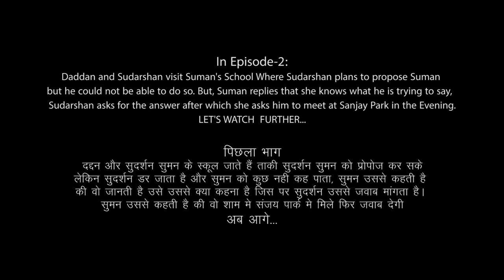Dil Dosti Slum | Ep-3 | Slug Line Films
Dil Dosti Slum is a Short Film Series by Slug Line Films.

Synopsis:
In this Episode, Sudarshan & Daddan went in a place to meet Suman. Daddan buys a Gift for Sudarshan which they plan to give Suman but She does not like that gift and gets angry, what Suman says to Sudarshan and How Daddan reacts when Sudarshan tells everything to Daddan? to know more, Please watch this Episode.

A Series by Slug Line Films
Directed by: Ajmal Hassan
Cast: Adnan Khan, RinQ Verma & Purwa Sinha
DOP: Rishi Karanjkar
Cinematography: Saad Khan
Sound & Dubbing: Sourav Dhawan
Graphics & Editing: Shoaib Khan
Media Promotion: Rahil Khan
Special Thanks: Ambika Katiyar

A Slug Line Films Presentation